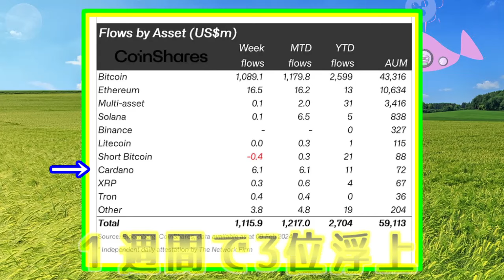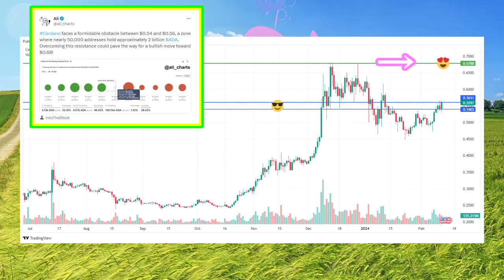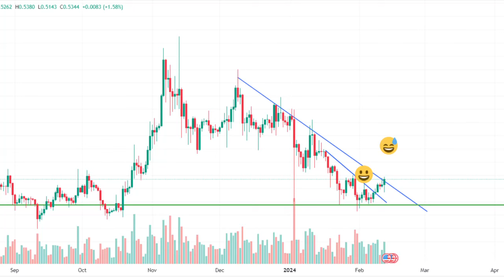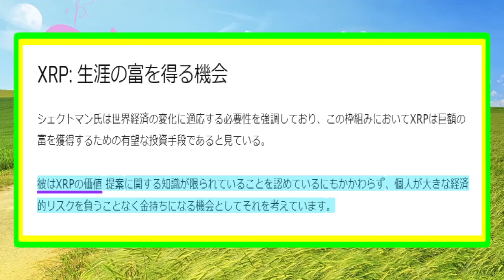【仮想通貨】カルダノの資金流入が1,000％急増！【リップルXRP・カルダノ（ADA）】XRPは巨額の富を得る有望な投資手段!? 最新情報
わずか1週間でカルダノエイダの投資商品が
1,016%という驚異的な増加を記録
XRPが最小限のリスクで富を蓄積する一生に一度の機会を提供する⁉
2024年2月13日までの情報で作成

ー－－－－－－－－－－－－－－－－－－－－－－－－－－－－－－－